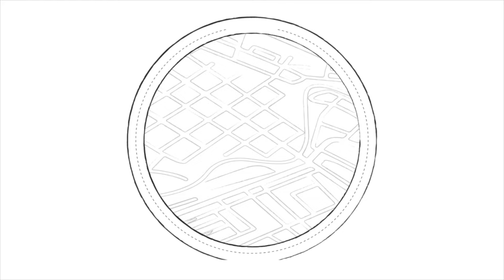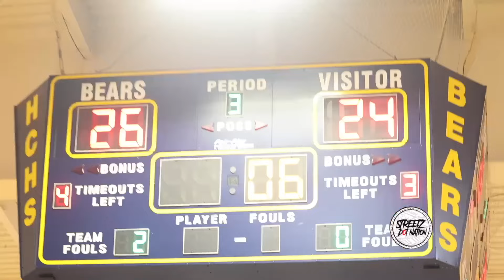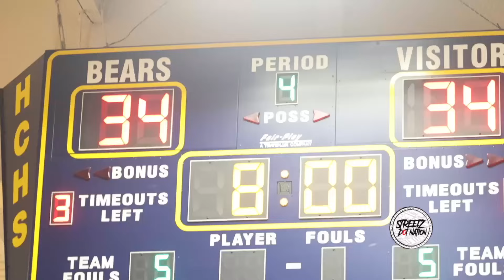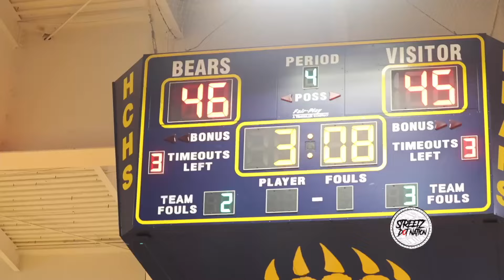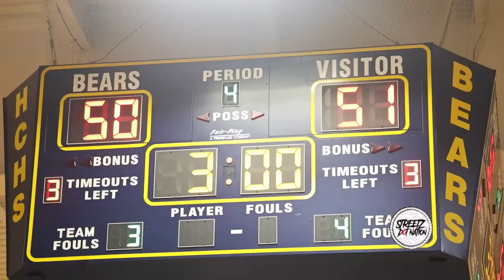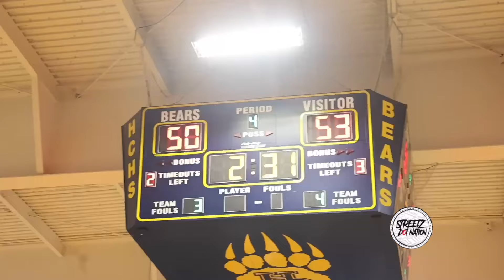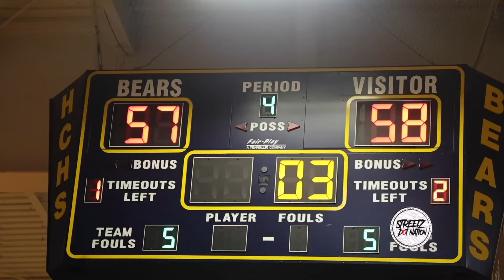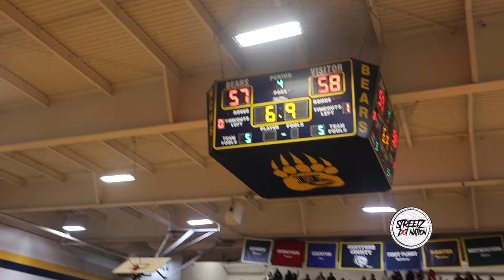BERTIE & HERTFORD Battle in front of PACKED HOUSE! DOUBLE OT THRILLER!! RIVALRY.. GAME OF THE YEAR?!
Game of the year?! Hertford County & Bertie Battle for Holiday Championship in what would be an instant CLASSIC! Game would go in double OVERTIME in front of Packed Gym! Bertie & Hertford is one of the biggest rivalry games in North Carolina!